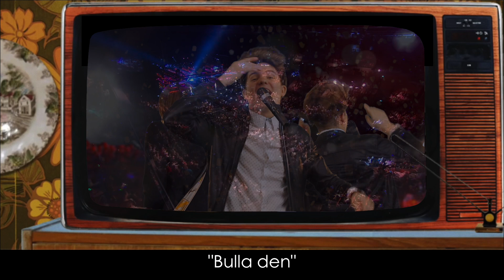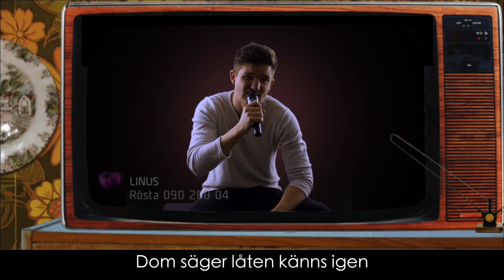Melodifestivalen 2015 PARODI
Missade du artisterna som gick till final i Mello 2015? Ingen fara - i det här klippet går vi igenom dem en gång till!

Följ och kontakta oss

Daniel: @danielnorbergs
Emil: @emilnorbergs

Daniel: @danielnorbergs
Emil: @tvabrodermedia

Daniel: @danielnorbergs
Emil: @emilnorbergs

danielnorbergofficiell

Daniel Norberg
Emil Norberg